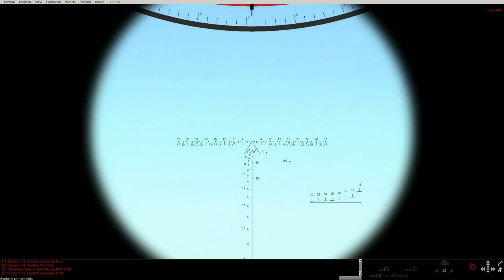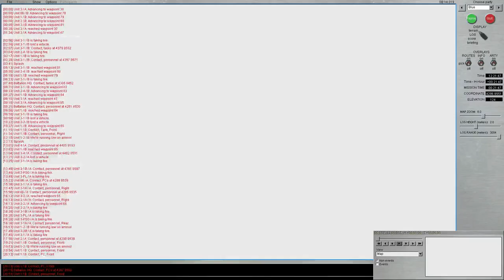Steel Beasts - Krasny Oktyabr Tanker Heroes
A L L L O S S E S A R E A C C E P T A B L E